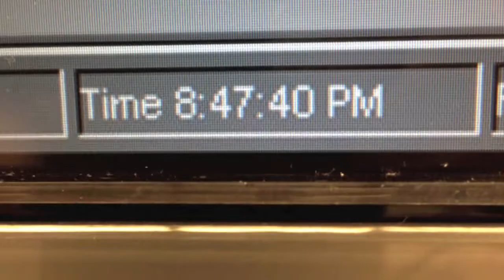Day 320 - April Snow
Cheryl is not happy with all the snow in April this year. Chuck is delayed thanks to the hydro outages effecting the subway system.